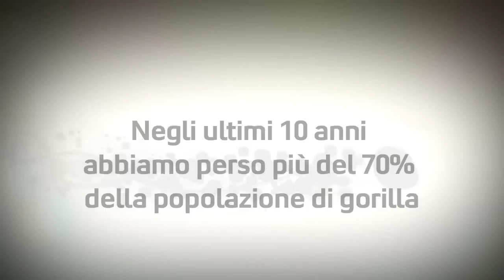Il Gorilla ha bisogno di te!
Condurremo la lotta al bracconaggio grazie all'acquisto di attrezzature per i ranger.
Intensificheremo le azioni di contrasto e denuncia della deforestazione illegale. Destineremo il tuo contributo dove c'è più bisogno.  Il Gorilla ha bisogno di te!